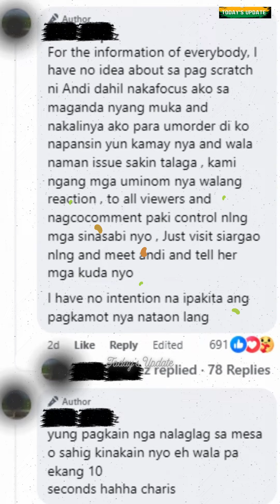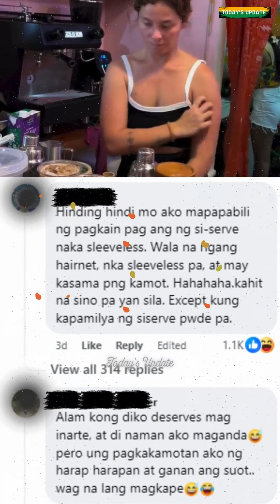Pagkakamot ni Andi Eigenmann ng braso habang naghahain ng inumin umani ng Samu't-saring Reaksyon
Umani ng samu't saring reaksyon ang video ng  dating aktres na si Andi Eigenmann dahil sa pagkakamot ng kanyang mga braso habang naghahain ng inumin.